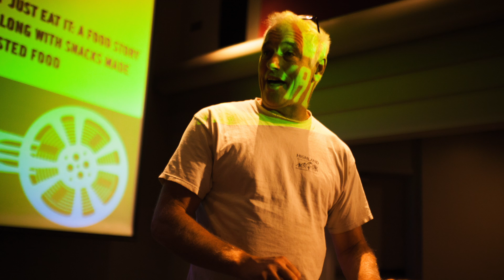2018 Flatirons Food Film Festival Extended Video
Scenes from the 2018 Flatirons Food Film Festival.